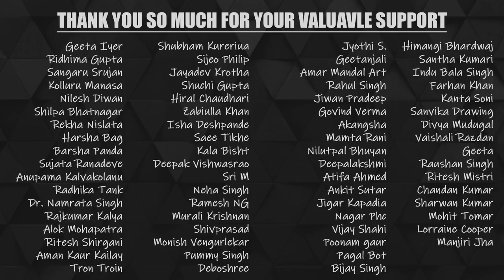Portrait Drawing ke liye Kya Chahiye | Art Materials for Portrait Drawing | Art Supplies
Art Materials for Beginners and Amateur Artists:

Materials Used:
You can buy Materials from below links:
✏️ Drawing Paper: